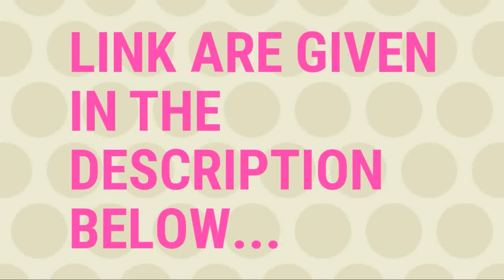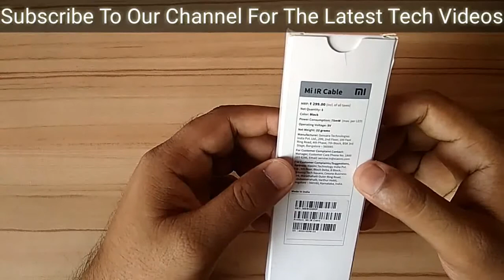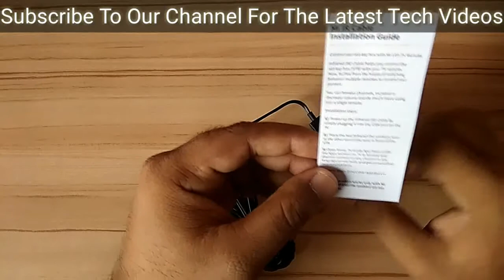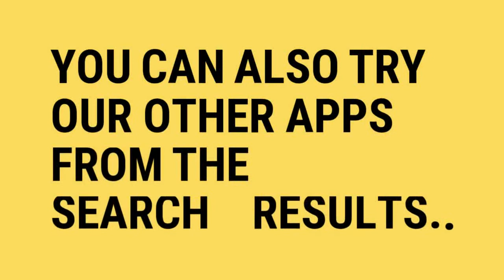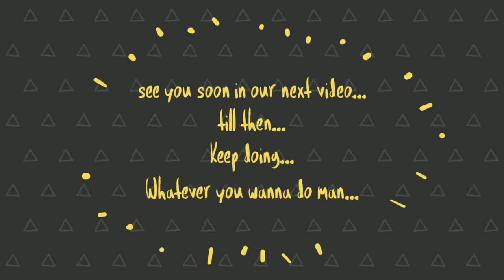Unboxing And Quick Hand's On Review Of Mi IR Cable For Mi TV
OUR MOTO IS TO TRANSIT OUR ENTHUSIASM, CREATIVITY & EXPERIENCE INTO A POSITION WHERE OUR COMPANY CONTINUE TO PROVIDE THE STRATEGIC AND TACTICAL LEADERSHIP TO ACCOMPLISH THE TARGETS FOR THE ASSIGNED PROJECTS.

WE WILL GROW AND CONSOLIDATE IN A CHALLENGING BUSINESS ENVIRONMENT SO AS TO MAKE A MEANINGFUL CONTRIBUTION TO THE WORLD AND FURTHER ENHANCE OUR SKILL AND KNOWLEDGE AS A COMPANY.

Download Tigtle's Official App From the Playstore Now To Get The Latest shopping Deals Discounts offers, Tech News, Product Reviews, Unboxing, Giveaways, Q & A Sessions and much more

We Have Incorporated a lot of other Features in our app such as Hindi and English news support, Varions Train Info Features( such as pnr status,live train status), you can also Watch Live Cricket Score, Shop On Various Platforms Such as Flipkart Myntra Amazon ebay Aliexpress Netmeds Jabong pepperfry and others

you can also login into our community forum for starting a conversation on any topic you feel for

Our RSS Feeds is also Incorporated in it

Advanced settings for your conveinience such as Day and Night Theme and Others...

There are lots of other Features that you can try
so go ahead and Give it a Go...